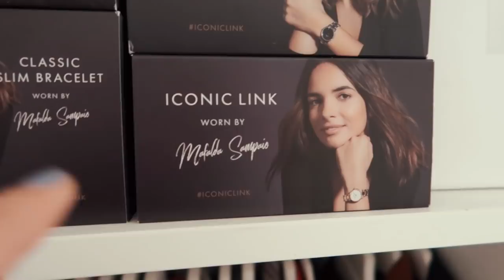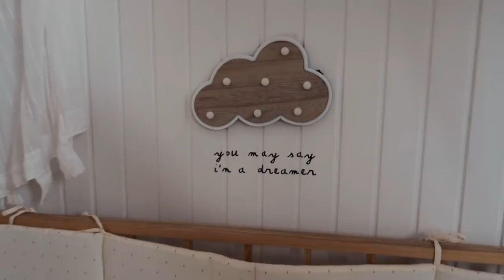Rotina de Sábado - Vlogmas Dia 14 | Mafalda Sampaio